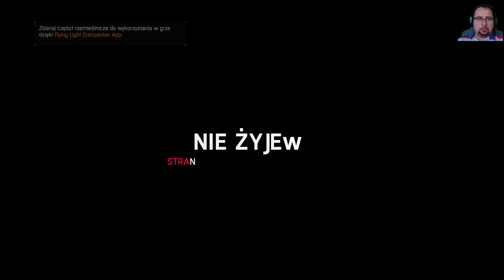Dying Light - Porwanie #9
Zachęcam do subskrypcji, zostawienia łapeczki i komentarza oraz do sprawdzenia STRONY GŁOWNEJ kanału w ramach zapoznania się z aktualnie prowadzonymi seriami.

TYTUŁ: Dying Light
GATUNEK: Akcja, RPG
PRODUCENT: Techland
WYDAWCA: Techland
SERIA: Dying Light
DATA WYDANIA: 26 stycznia 2015

Pierwszoosobowa gra action-survival osadzona w otwartym, postapokaliptycznym świecie opanowanym przez krwiożercze zombie. Przemierzaj miasto zniszczone przez epidemię tajemniczego wirusa. Szukaj zasobów, twórz broń i staw czoła hordom zarażonych.

Gram na PC:
- Rozdzielczość 3440x1440 21:9

Karta graficzna: GeForce RTX™ 3070 GAMING X TRIO
Procesor: Intel Core i9-10900K
Płyta Główna: MSI MPG Z490 GAMING EDGE WIFI
Pamięć: Crucial Ballistix RGB Red DDR4 3600  Gaming Memory 32GB
Chłodzenie: Noctua NH-D15 chromax
Zasilacz: Corsair HX1000
Obudowa: Thermaltake Level 20 GT ARGB
Dysk SSD - ADATA Premier Pro SP550 240 GB
Dysk M2 - Samsung 980 PRO 1 TB M.2 2280 PCI-E x4 Gen4 NVMe
System operacyjny: Microsoft Windows 11 pro
Kierownica: Logitech G29
Słuchawki: Logitech PRO X
Klawiatura: Logitech G413
Mysz: Logitech G502 Hero